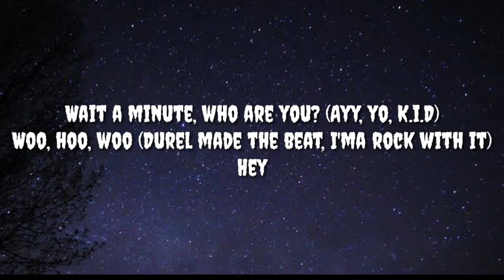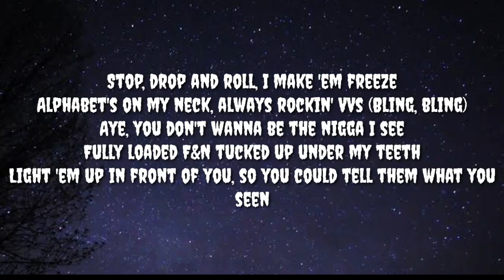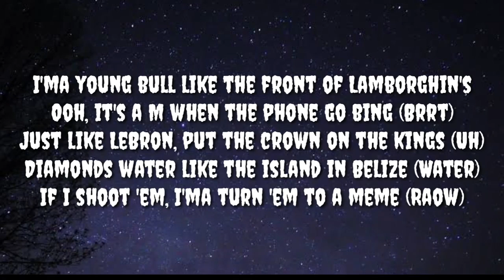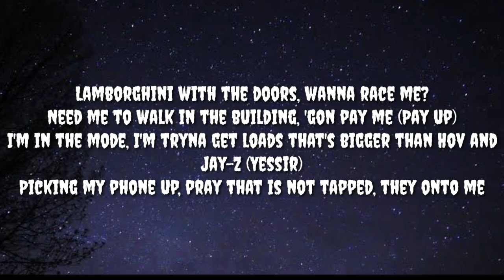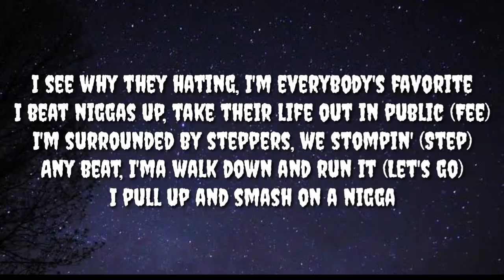Migos - Am to Pm ft. Dababy (Lyrics)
[Intro: DaBaby & Offset]
Wait a minute, who are you? (Ayy, yo, K.i.D)
Woo, hoo, woo (Durel made the beat, I'ma rock with it)
Hey

[Verse 1: DaBaby & Offset]
I pull up in the Double-R Ghost with no tint on the windows
Lil' bitch givin' top in it (What you do?)
I look at my watch, I got rocks in it (Ice)
Heat the thirty round, yeah, that's the Glock finish (Let's go)
Heat 'em up, put that boy in the pot with me (Ha)
Cool him off, hit that boy with a hot glizzy (Hot)
I just went, got my BM a rover
Took five hundred K, took that to the lot with me (Zoom)
From the AM to PM, I stop billin' (AM to PM)
This a house on my wrist, this a Richard Mille (Richard Mille)
I just took the top off of the caterpillar (Lamb)
I get you spent for a half a nickel (Spent)
The same niggas who ridin', they layin' with you (Ride)
As soon as they slide, I'ma pay the ticket (Let's go)
Somebody gon' die, and it ain't gon' be me
I got caught with my ho, me and bae on TV (Cheese)
Give a fuck 'bout a rapper, won't play your CD
I heard buddy got whacked, I was layin' with a freak
This Patek do magic, look like it's 3-D ( Patek)
Eat that shit up, baby, bon appétit (Eat it up)
This bitch gotta slurp it before a CC (Yessir)
Pulled up, back to back Lambo, repeat (Back to back)
M on my neck, you gon' die, yeah, for these (I ain't goin')
Ants on your chest, we pour fire with ease (Ha, ha)
Stop, drop and roll, I make 'em freeze
Alphabet's on my neck, always rockin' VVs (Bling, bling)
Aye, you don't wanna be the nigga I see
Fully loaded F&N tucked up under my teeth
Light 'em up in front of you, so you could tell them what you seen
Flexin', ball on a nigga, Mr. Clean
I get to open fire on that nigga and your team
You ever seen a grown ass nigga on his knees
Make prayer hands, beggin' everybody, "Please" (Ah)
Got him pissin' in his pants, nigga need a pair of jeans

[Verse 2: Quavo & Takeoff]
I'ma come clean with a hundred round machine (Raow)
I'ma young bull like the front of Lamborghin's
Ooh, it's a M when the phone go bing (Brrt)
Just like LeBron, put the crown on the kings (Uh)
Diamonds water like the island in Belize (Water)
If I shoot 'em, I'ma turn 'em to a meme (Raow)
A [?] one, a king (King)
Go to Ace town, get a thirty four clean (Thirty four)
Had a duece, the two six tens
You never seen these jeans, drop a knees (No)
Went to the jewler to put the gang on freeze (Ice)
I see more weed than trees (Weed)
Don't check the score, we up the lead
I called her a Lyft and told her to leave (Leave)
Bake with the pot like baked beans (Whip)
If he get popped with the Glock, we don't say things (Nah)
My money, ice, we dating
Choppa, I call it the [?] from the [?] team (Straight)
Young niggas on the block, go KC (KC)
On Jojo, they singing (Snitching)
Twelve on the block, if they pull up, we shaking (Shake)
Running with the Glock off safety (Throw away)
Ten bad bitches wanna rape me (Ten)
I'm in the [?] tryna have a nigga babies (No)
I put a three in the pop, that's a Tracy (Three)
And give praise to the guy, 'cause he made me (God)
Lamborghini with the doors, wanna race me?
Need me to walk in the building, 'gon pay me (Pay up)
I'm in the mode, I'm tryna get loads that's bigger than Hov and Jay-Z (Yessir)
Picking my phone up, pray that is not tapped, they onto me

Wanna make a hundred bands, rock 'em by and go to sleep (Hunna)
Five sticks shootin' out the Rubicon Jeep (Sticks)
I two tone the AP, tonight is the [?] (Two tone, woo)
They biting like rabies, the crew up four eighty, wide body is brazy (Wide body)
Straight out the bando, the bottom the basement (Bando)
Feeling like Meech, I got racks in the vases (Meech)
I'm part of the nation, we fuck 'em and rake 'em (Hey)
I make the thot count the money, she naked (Thot)
Call me the 'doc, I got narcs in the vacant (Narcotics)
I can see from a mile away, camera, surveillance (I can see)
I'ma dog on a bitch, we solve it with sticks (Sticks)
Crash like Madden, we all gon' blitz (Crash)
'Prolly got your bitch lockjaw like a pit (Grr)
And I got five top floor with a pent (Hey)
I will not give a bitch nun' but a pinch (No)
Woo, jet flyin' like Rick, I'm cool
My wrist out the fridge
I trust in my dawg 'fore I trust in a bitch (Hey)
Audemar 30, I'm buyin' a brick (Thirty)
Pray for my dawg, he just got out the fence (My dawg)
My neck is flooded, fact, legit (Flooded)
My cup is muddy, poured up the six (Hey)

Domestic violence, got lil' buddy sick
He done beat that hoe up 'cause I'm fuckin' his bitch (Ha)
I know he don't like it, but fuck it
I pulled up one deep out my ice, I won't tell [?] (One deep)
I see why they hating, I'm everybody's favorite
I beat niggas up, take their life out in public (Fee)
I'm surrounded by steppers, we stompin' (Step)
Any beat, I'ma walk down and run it (Let's go)
I pull up and smash on a nigga
I'm rich just like Roddy, got racks in the middle
.It's not finished